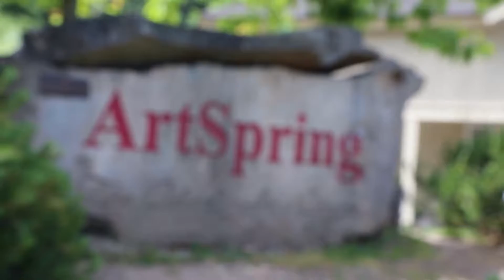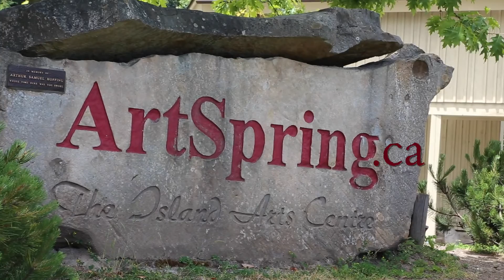Spotlight ArtSpring on Salt Spring Island #1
Find out what's going on at ArtSpring on Salt Spring.